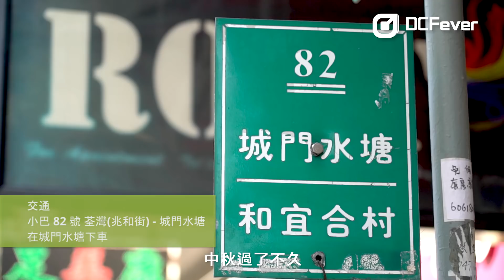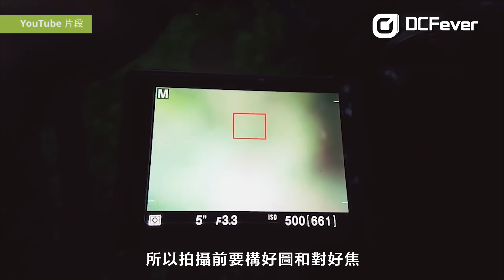【攝影好去處】城門水塘 — 成展權的浪漫足跡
與成展權相約菠蘿壩自然教育徑的回憶，隨着除除微風而湧上心頭。秋意漸濃，再次回歸此地，惜景物依舊，人事已非。只能用一抹淡笑，聽着那白千層經年累月站着的聲音。

就讓今個秋天，從一場浪漫的回憶開始。